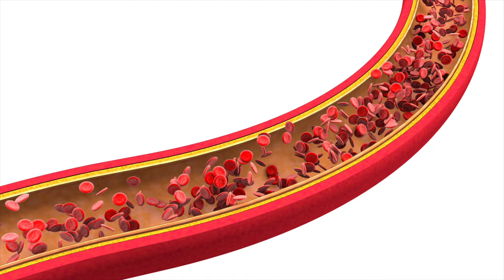"La semilla que cura todo excepto la muerte": Nigella Sativa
En este capitulo de Vida Sana con Cecilia te hablamos de la Nigella Sativa, también conocida como la semilla negra, el comino negro, calonji o ajenuz. Esta semilla ancestral mencionada en la biblia, ahora ha sido investigado científicamente en mas de 600 estudios. Sus muchos beneficios ayudan con mas de 40 condiciones entre ellos Asma, Diabetes Tipo 2, Epilepsia, Alta Presión Sanguínea y Cancer del Colon y del Seno. Te explicamos como usar este ingrediente en tu vida diaria. /// ¡Regresa el Reto Ayuno!! Más información:

NUEVO RETO AYUNO (Empieza el 25 de enero):
¡Te reto a hacer el Ayuno Intermitente conmigo por un mes! Te daremos todo lo que necesitas, una guía comprensiva, ideas de menu, lista de compras y recetas deliciosas, fáciles y saludables.
Si le das clic a este enlace… encontrarás todos los detalles de este

¿Te falta motivación para comer sano y perder peso? En El Círculo de Cecilia, te enseñamos a comer saludable de una forma fácil, con recetas deliciosas y todo la información que necesitas para tener una vida sana. Con este nuevo estilo de vida perderás peso de una forma natural, sin sufrir o pasar hambre. Y con las llamadas de coaching, foro privado de miembros y las varias herramientas de motivación, siempre tendrás el apoyo que necesitas para lograr tus metas y mantener tus resultados. En este vídeo podrás ver lo que encontrarás al formar parte de mi Círculo. Únete y empieza tu proceso de transformación hoy mismo visitando

Si te interesa algún producto que uso en mis videos, también en el Pre Detox, Detox y Ayuno Intermitente visita mi tienda de Amazon donde los puedes encontrar

Libro 'El Diario de Mi Detox' disponible